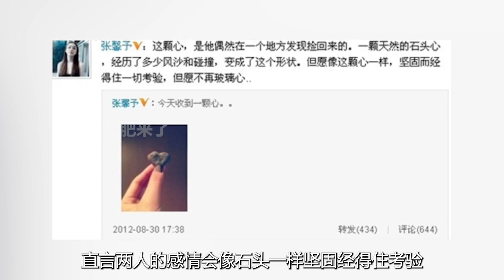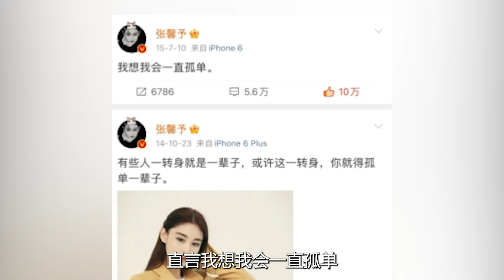张馨予和李晨分手被何捷宠成小孩，一个好的爱人可以减少一半疾苦